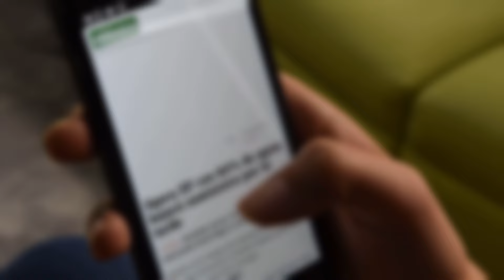ΕΚΤΑΚΤΟ | ΕΛΛΗΝΟΤΟΥΡΚΙΚΑ | Οι ΗΠΑ υπέρ της πώλησης F-16 στην Τουρκία - (7.4.2022)[Eng subs]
ΕΛΛΗΝΟΤΟΥΡΚΙΚΑ.
ΕΛΛΑΔΑ. ΤΟΥΡΚΙΑ. ΗΠΑ.
"Βόμβα μεγατόνων" έσκασε πριν από λίγη ώρα, όσον αφορά τις Ελληνοτουρκικές σχέσεις, και την ισορροπία των στρατιωτικών δυνάμεων στην περιοχή, αφού όπως δημοσίευσε η ειδησεογραφική ιστοσελίδα Πρώτο Θέμα, το πρακτορείο ειδήσεων Reuters, αποκάλυψε πριν από λίγο, ότι το Αμερικανικό υπουργείο Εξωτερικών τάσσεται υπέρ της πώλησης των μαχητικών αεροσκαφών F-16, που ζήτησε η Τουρκία, πριν λίγο χρονικό διάστημα, στέλνοντας επιστολή προς το Κογκρέσο, στην οποία και αναφέρεται ότι μία τέτοια κίνηση, θα ήταν σύμφωνη με τα συμφέροντα ασφάλειας των ΗΠΑ και πιθανόν να ενδυναμώσει την ενότητα του ΝΑΤΟ.
Στην επιστολή, η οποία έχει ημερομηνία 17η Μαρτίου, αναφέρεται επίσης ότι «υπάρχουν οικονομικά και εμπορικά συμφέροντα που υποστηρίζονται από τη σχέση ΗΠΑ-Τουρκίας».
Φυσικά για να προχωρήσει αυτή η πώληση προς την Τουρκία, χρειάζεται την έγκριση από το Κογκρέσο αλλά όπως εμείς έχουμε ξαναπεί, πιστεύουμε ότι σύμφωνα με την τρέχουσα πολιτική γραμμή του State Department και το πολιτικό προσωπικό που το άπαρτά, τα F-16 θα δοθούν τελικά στην Τουρκία, προκαλώντας πονοκέφαλο στην Ελληνική κυβέρνηση.

BREAKING NEWS.
Greek-Turkish relations.
GREECE. TURKEY. USA.
Ηot news posted a few moments ago, regarding Greek-Turkish relations, and the balance of military forces in the region, as according to the news website Proto Thema, the news agency Reuters, just revealed that the State Department is in favor of the sale of the F-16 fighter jets requested by Turkey some time ago, sending a letter to Congress stating that such a move would be in the US security interests and possibly strengthen NATO unity.
The letter, dated March 17, also states that "there are economic and commercial interests supported by the US-Turkey relationship."
Of course, in order for this sale to proceed to Turkey, it needs the approval of Congress but as we have said before, we believe that according to the current policy line of the State Department and the political personnel that are now there, the F-16s will eventually be given to Turkey, causing headache to the Greek government.

*1) (Photos & videos from Pexels, Pixabay, Unsplash)
*2) A) ("Turkish F-16's escort a B-52 [Image 4 of 4]" by U.S. Air Force photo by Staff Sgt. Jason Allred, US DoD, με άδεια: PUBLIC DOMAIN, Source
B) ("Strengthening Partnerships during Bomber Task Force 21-3" by U.S. Air Force video by Tech. Sgt. Jael Laborn, US DoD, με άδεια: PUBLIC DOMAIN, Source